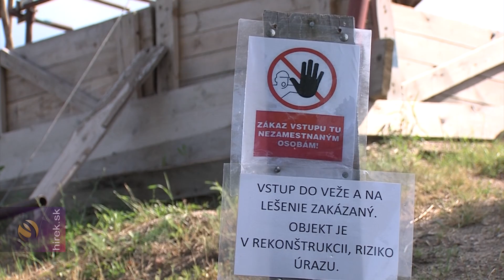Folytatódik a szalánci vár felújítása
Nagyszalánc. A  Kulturális Minisztérium 20 000 eurós támogatásának köszönhetően folytatódik a szalánci vár felújítása. A Kassától húsz kilométerre délkeletre fekvő Nagyszalánc várának rekonstrukciója nyolcadik éve tart. A várrom területén egész nyáron zajlik a munka. 12 közmunkás dolgozik a fennmaradt várfal konzerválásán és a torony rekonstrukcióján valamint belső térkialakításán és lépcsőzetének megépítésén, hogy a húsz méter magas építmény, eredetileg nem átjárható szintjeit csigalépcsővel kössék össze. A torony elsősorban kilátóként szolgál majd.